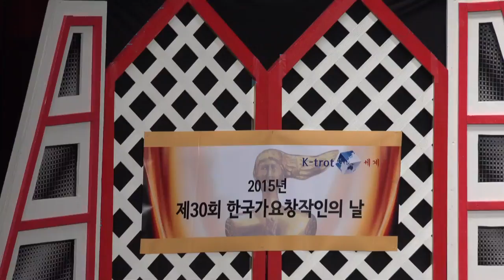가수 김진환-내나이는 1.2.3_2015년 제30회 한국가요창작인의 날_영상감독 이상웅-2015.11.24. MAH09349